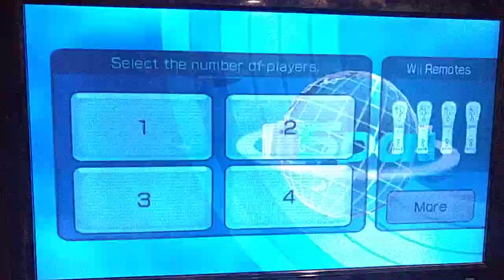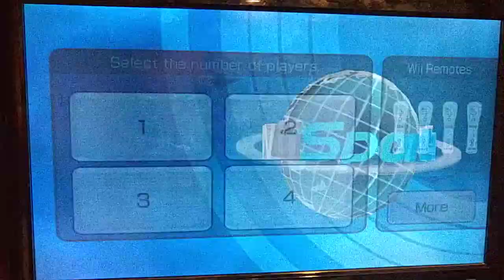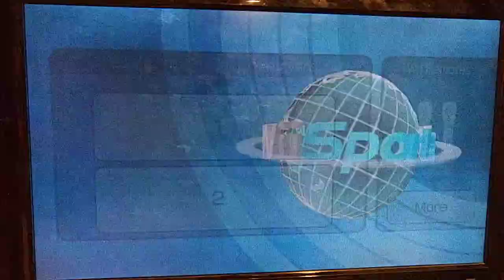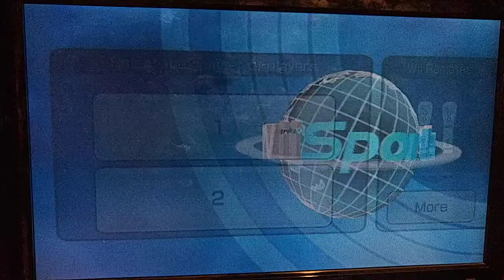Wii Sports- Team Minions vs Team Wario Couple: Tennis and Baseball (Each Worth 1 point)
Today's video will feature my other gaming son and my diplomat for the Empire Gamer of Gamers. It's my daughter Princess Peach and my son-in-law Wario vs my minions Evil Princess Daisy and my other minion Luigi!! and in this part the teams play Tennis and Baseball and the individual one vs ones are worth 1 point. last time they faced each other when I was known as the Secret Boss of Evil Daisy, my team dominated Wario and Peach! Will they do it again? Enjoy the video my fellow Turans and subjects!